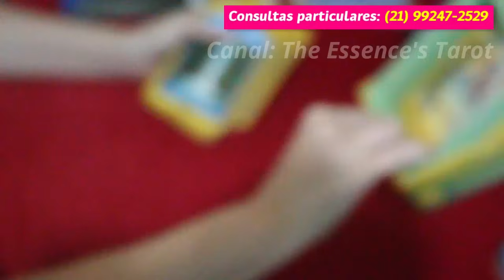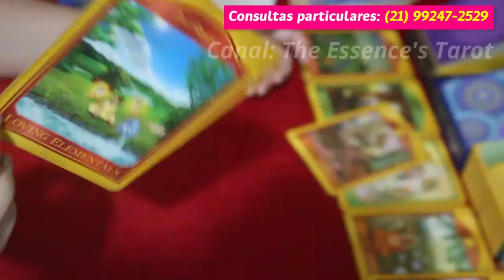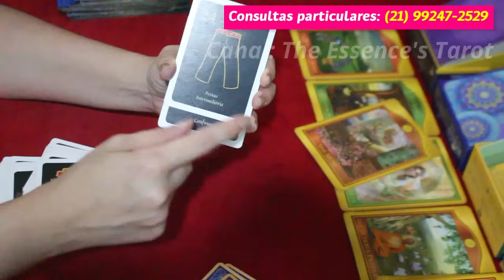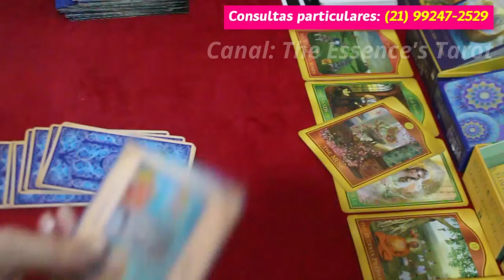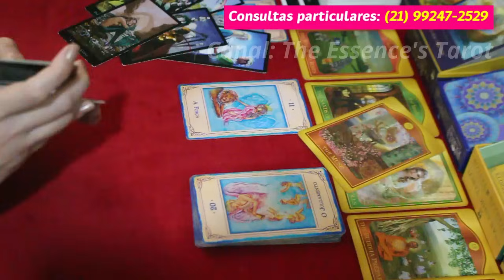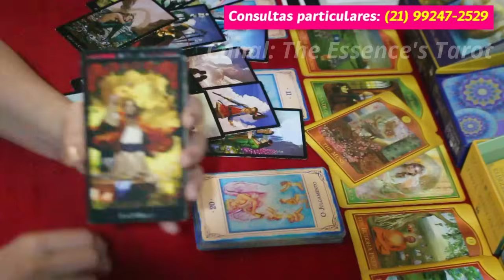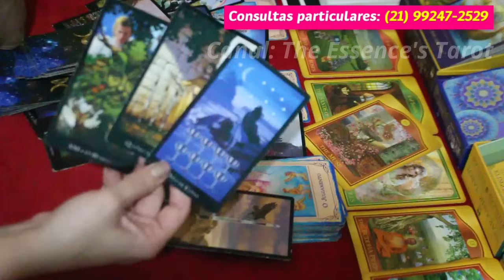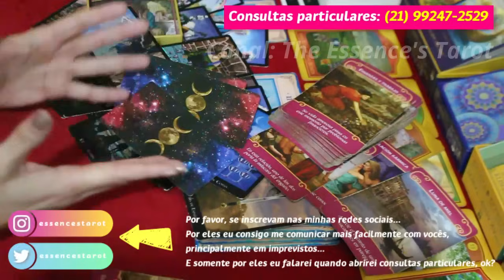CÂNCER ♋️💖 // AMOR 💖 - AMOR DE ALMAS! ❤️👩🏽‍❤️‍💋‍👨 - PRESENTE DO DIVINO PELA SUA RACIONALIDADE!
💖 Tiragem de tarô de romance para o signo de Câncer.

* ORÁCULOS *

* Tarô das Bruxas

* Lovers Oracle